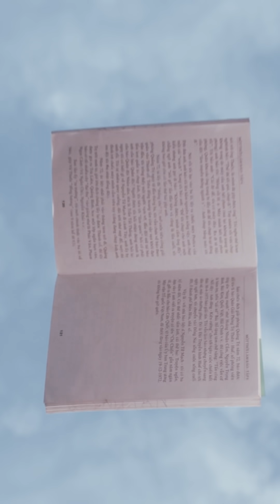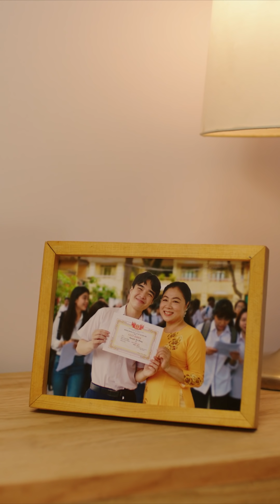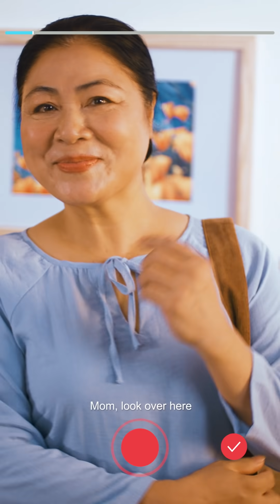TikTok Việt Nam | CUỘC THI PHIM NGẮN TIKTOK 2021 - KHOẢNH KHẮC ĐẮT GIÁ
RA MẮT “KHOẢNH KHẮC ĐẮT GIÁ”
CUỘC THI LÀM PHIM NGẮN KHỞI XƯỚNG BỞI TIKTOK

TikTok tin rằng, với sức mạnh của nghệ thuật kể chuyện, chỉ trong khoảng thời gian ngắn, phim ảnh có thể đưa chúng ta qua nhiều cung bậc xúc cảm khác nhau, kích thích mọi giác quan, đôi khi còn có thể thay đổi những góc nhìn đã cũ.

Chính vì thế, TikTok xin giới thiệu cuộc thi làm phim ngắn "KHOẢNH KHẮC ĐẮT GIÁ", là sân chơi hấp dẫn, bổ ích dành cho các bạn yêu điện ảnh nói riêng và người sử dụng TikTok nói chung. Cuộc thi dành cho tất cả người dùng TikTok, từ 18 tuổi trở lên (người dưới 18 tuổi khi tham gia phải có sự cho phép của cha mẹ hoặc người bảo hộ), đang sinh sống và làm việc tại Việt Nam.

Thể lệ cuộc thi: Tham gia làm phim ngắn trên nền tảng TikTok, mỗi bài dự thi sẽ có độ dài tối thiểu 1 phút và độ dài tối đa không quá 3 phút, được quay dựng dưới format màn hình dọc. Mỗi tài khoản TikTok có thể đăng tải nhiều bài thi khác nhau.

Những giải thưởng "sang, xịn, mịn" đang chờ đón các bạn khi tham gia cuộc thi:
- Phim ngắn kịch tính nhất: 50 triệu đồng; 10 gói học trọn đời từ ứng dụng học nói tiếng Anh ELSA Speak; và 03 suất học bổng khóa học từ TPD.
- Phim ngắn truyền cảm hứng nhất: 50 triệu đồng; 10 gói học trọn đời từ ứng dụng học nói tiếng Anh ELSA Speak; và 03 suất học bổng khóa học từ TPD.
- Phim ngắn hài hước nhất: 50 triệu đồng; 10 gói học trọn đời từ ứng dụng học nói tiếng Anh ELSA Speak; và 03 suất học bổng khóa học từ TPD.
- Phim ngắn tình cảm hay nhất: 50 triệu đồng; 10 gói học trọn đời từ ứng dụng học nói tiếng Anh ELSA Speak; và 03 suất học bổng khóa học từ TPD.

Cùng xem thêm thể lệ chi tiết tại đây nhe cả nhà

Các nhà làm phim trẻ ơi, tham gia cuộc thi và chắp cánh cho đam mê điện ảnh của mình nhé!

Đây là kênh youtube duy nhất và chính thức của TikTok Việt Nam